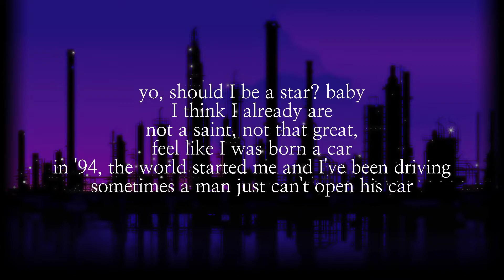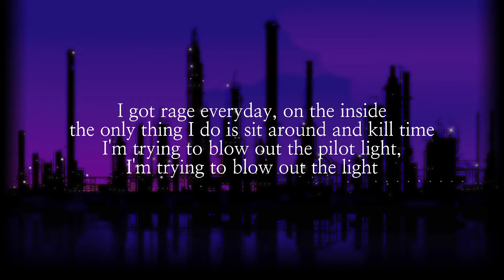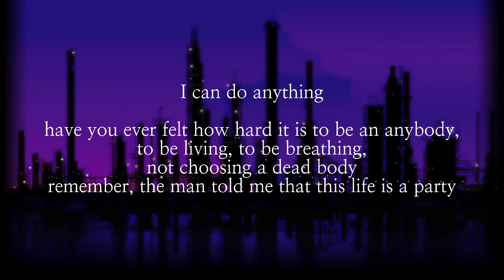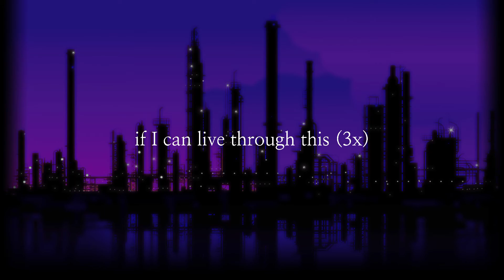Fall Out Boy ft. RM of BTS - Champion (Remix) [Lyrics]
This song was quite meaningful for me. Kim Namjoon as always, with those deep lyrics.

Anyway guys. ermm

Just in case if anyone out there feel like they wanna spend some money, doing good deeds, or wanna make me feel appreciated out of the blue

Thank you in advance (◍•ᴗ•◍)❤
No I'm just- kinda in need of money haha